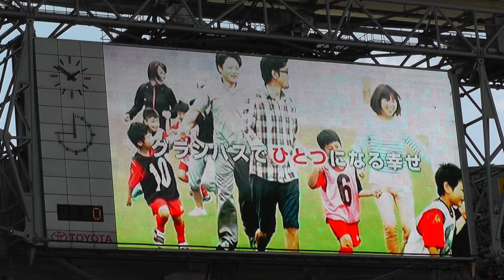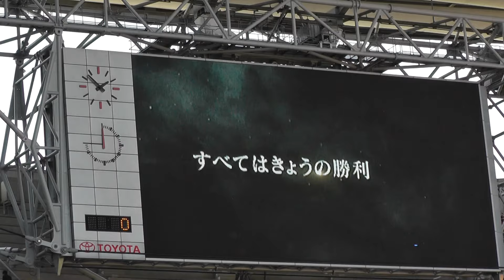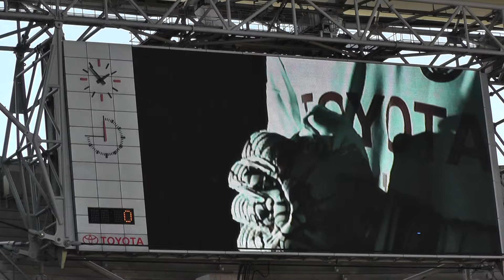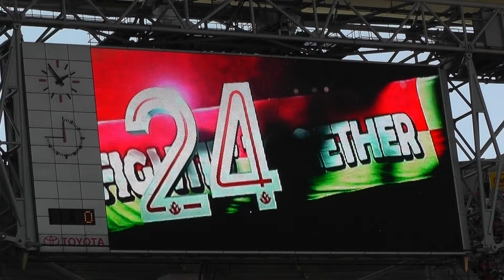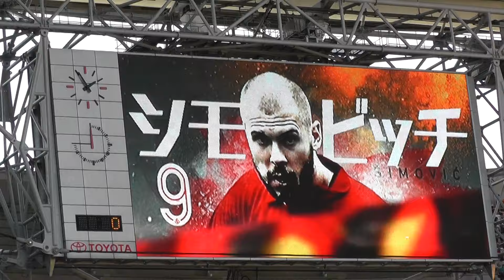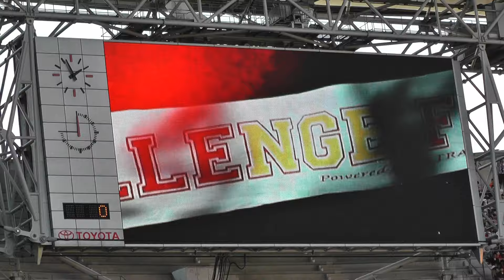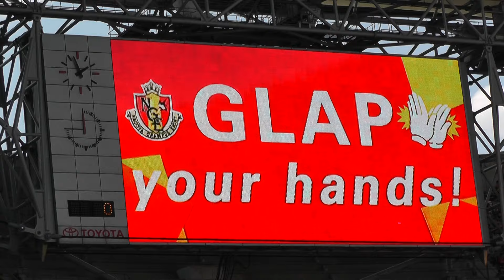2016 名古屋グランパス 選手紹介(2016.5.4 J1第1ステージ第10節)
2016.5.6
JリーグDIVISION1第1ステージ第10節
名古屋グランパスVS横浜Fマリノス